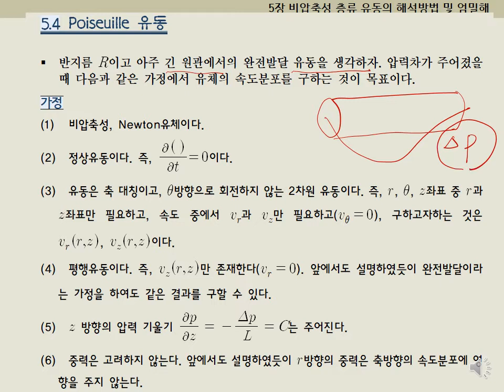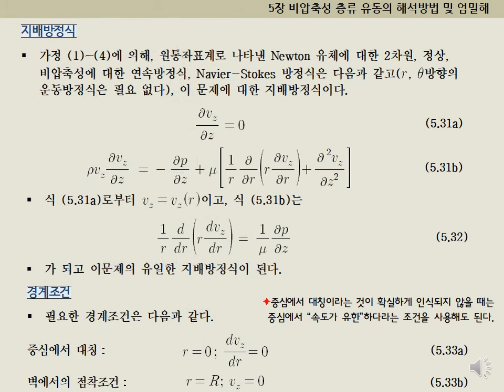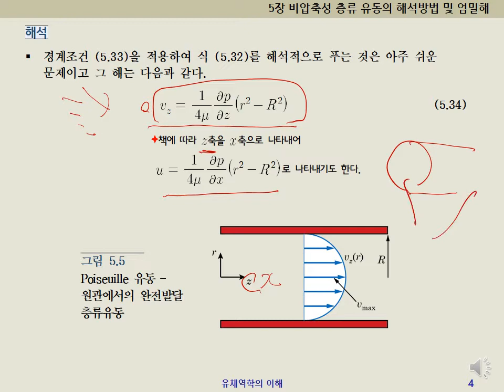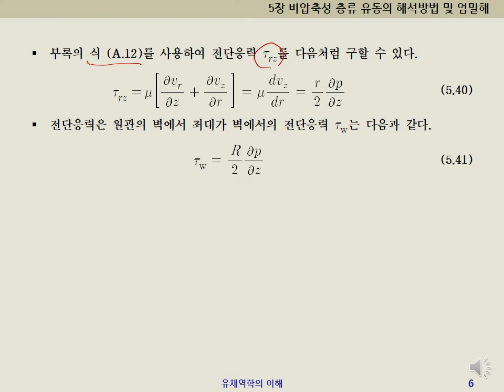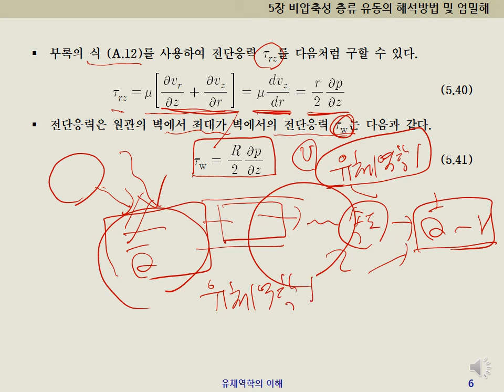[유체역학2-유체역학의이해[ 5장 비압축성 층류유동의 엄밀해 - 5.4 Poiseulli 유동